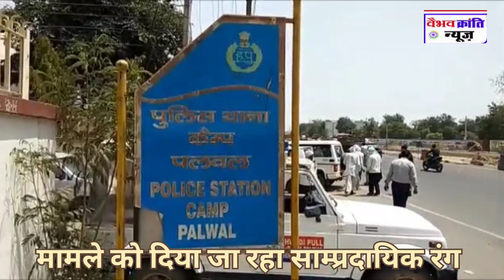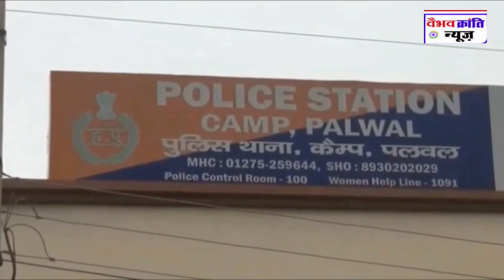पलवल।दो पक्षों के बीच विवाद:घायल विकास भारद्वाज के मामले में पुलिस का एक्शन,कहा दो पक्षों का झगड़ा